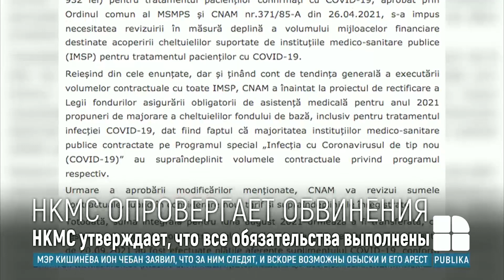Реакция НКМС на информацию о долгах перед больницами на лечение больных ковидом